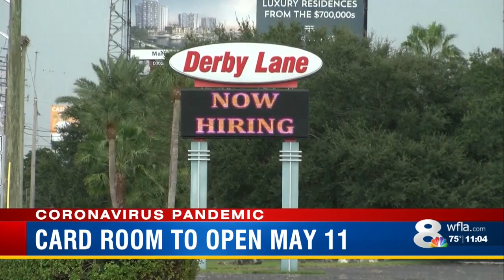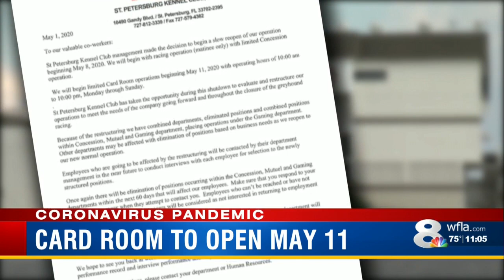Smart move or risky gamble? Derby Lane poker room set to reopen